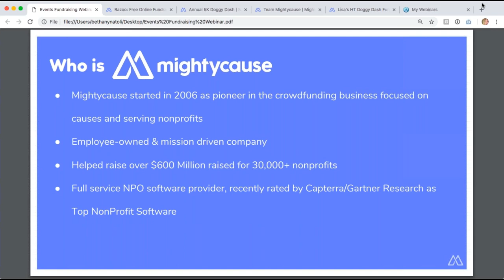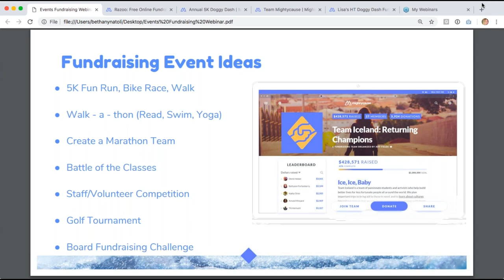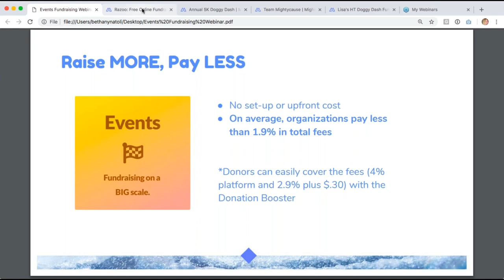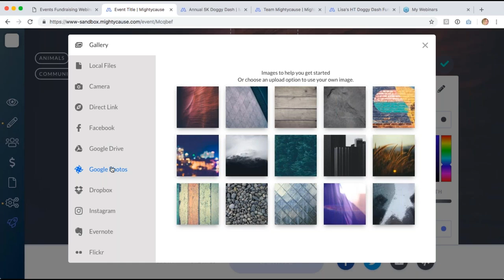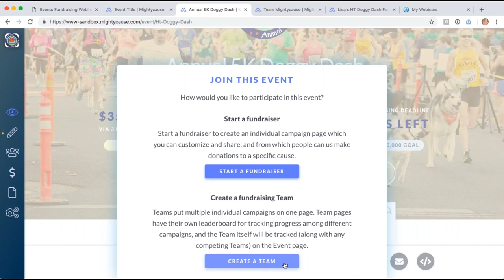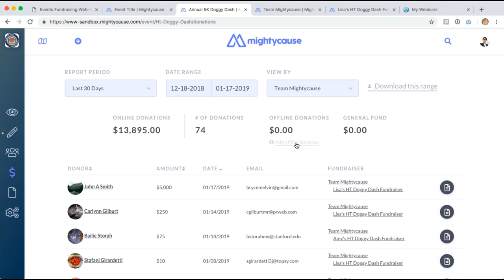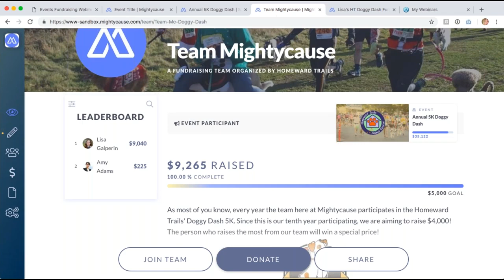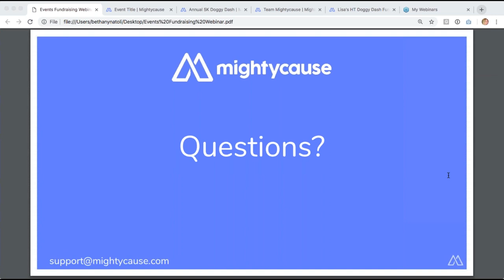Fundraising Events on Mightycause An Inside Look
A look at Mightycause's Event Fundraising tool. Live walkthrough with Q&A at the end.